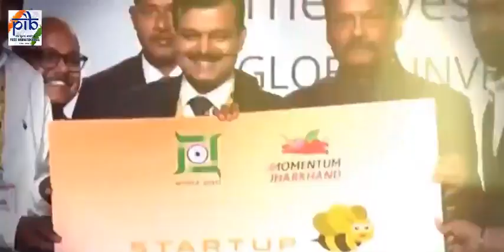New building of the Legislative Assembly of Jharkhand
Today is a historic day for Jharkhand. The new building of the Legislative Assembly has been inaugurated & foundation stone of the new building of Secretariat has also been laid: PM
Narendra Modi
Courtesy: PMO India